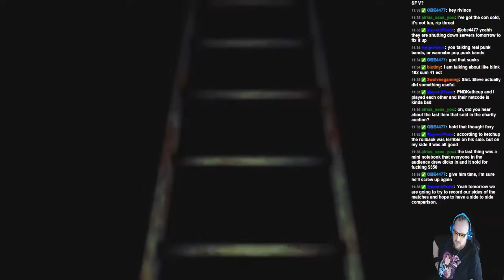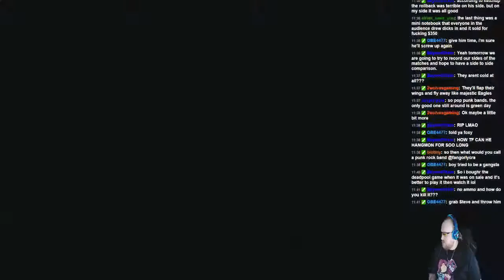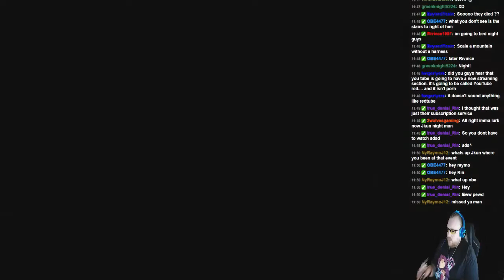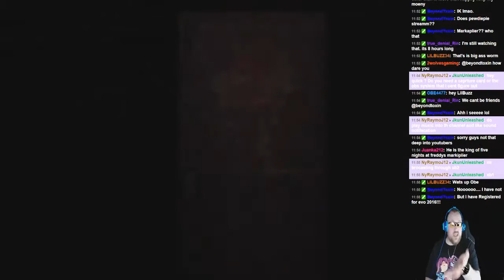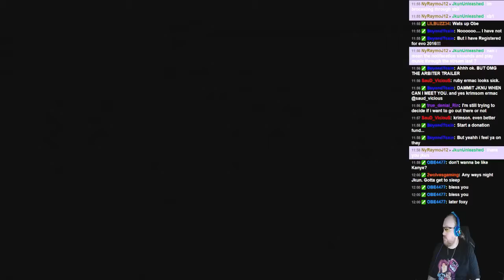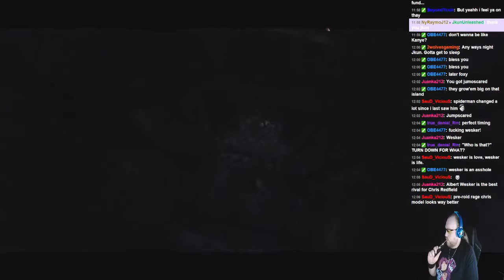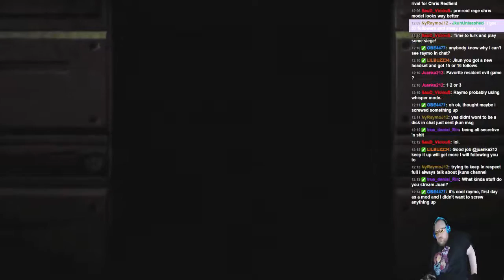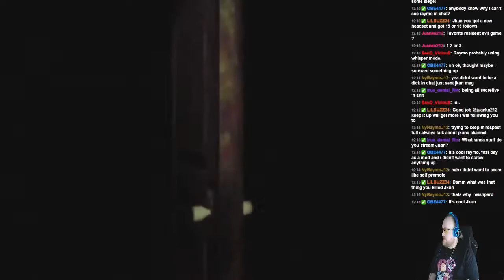Resident Evil Code Veronica X Part 6